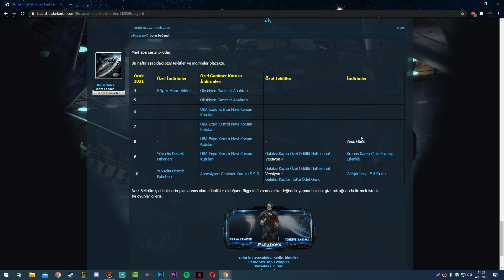DARKORBİT BU HAFTA GELECEK ETKİNLİKLER 2X GÜNLERİ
Merhaba arkadaşlar bu gün sizlere darkorbit'te bu hafta gelecek olan etkinlikleri gösterdim umarım işinize yaramıştır.

darkorbit etkinlik kapısı,
darkorbit etkinlik takvimi 2020,
darkorbit etkinlik görevleri,
darkorbit etkinlik takvimi,
darkorbit etkinlik kutuları,
darkorbit etkinlik takvimi 2020 haziran,
darkorbit yeni etkinlik,
darkorbit etkinlik takvimi
darkorbit etkinlik görevleri
darkorbit etkinlik kapısı
darkorbit etkinlik 2020
darkorbit etkinlik kutuları
darkorbit etkinlik takvimi 2019
darkorbit etkinlik 2019
darkorbit etkinlik günleri
darkorbit bayram etkinlikleri 2019
darkorbit bayram etkinlikleri 2020
darkorbit chromin etkinliği
darkorbit chromin etkinliği ne zaman
darkorbit demaner etkinliği
darkorbit demaner etkinliği 2019
darkorbit demaner etkinliği 2020
darkorbit forum etkinlik
darkorbit etkinlik görevleri 2019
darkorbit gelecek etkinlik
darkorbit gelecek etkinlikler takvimi
darkorbit güncel etkinlikler
darkorbit yeni gelecek etkinlik
darkorbit haftalık etkinlik
darkorbit hitac etkinliği
darkorbit hitac etkinliği 2019
darkorbit hitac etkinliği ödülleri
darkorbit istila etkinliği
darkorbit etkinlik kodları
darkorbit etkinlik kodu
darkorbit kara şimşek etkinliği
darkorbit kapı etkinliği
darkorbit karaışık etkinliği
darkorbit kış etkinlikleri 2019
darkorbit mimesis etkinliği
darkorbit etkinlik takvimi 2020 mart
darkorbit etkinlik takvimi 2020 nisan
darkorbit plutus etkinliği
darkorbit prometheus etkinliği
darkorbit paskalya etkinliği
darkorbit ramazan etkinlikleri
darkorbit şamandıra etkinliği
darkorbit etkinlik takvimi 2018
darkorbit etkinlik tablosu
darkorbit veba etkinliği
darkorbit yeni etkinlik
darkorbit yılbaşı etkinlikleri
darkorbit yaklaşan etkinlikler
darkorbit 2019 etkinlik takvimi,